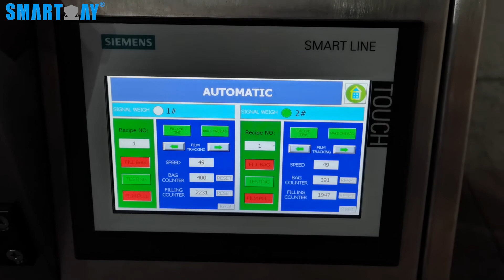finished pack/готовая упаковка